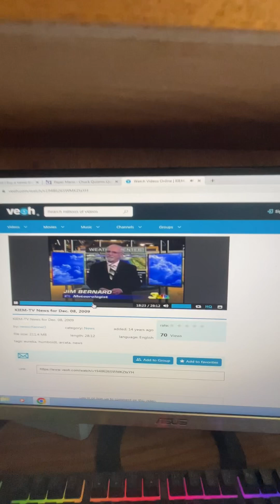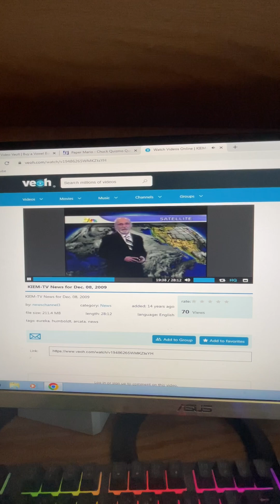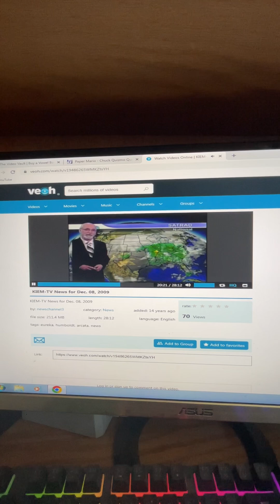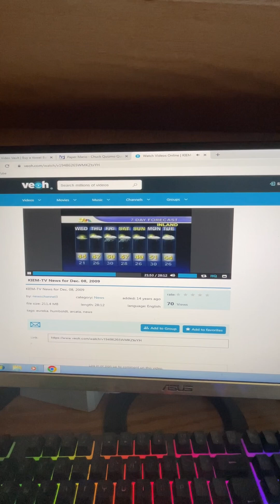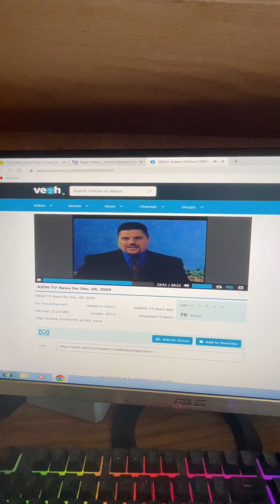KIEM-TV News Channel 3 Jim Bernard Weather Segment Tuesday, December 8, 2009